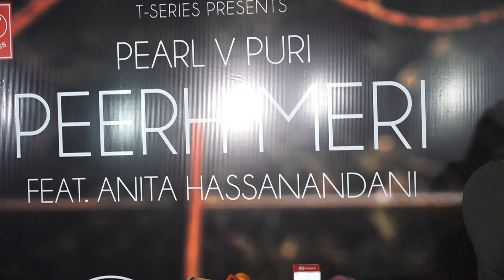pearl v puri 1